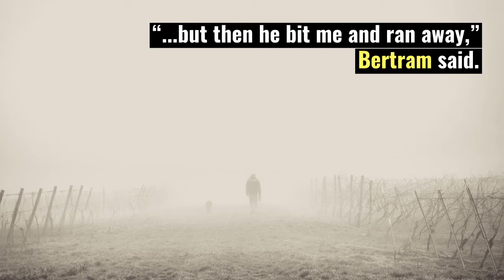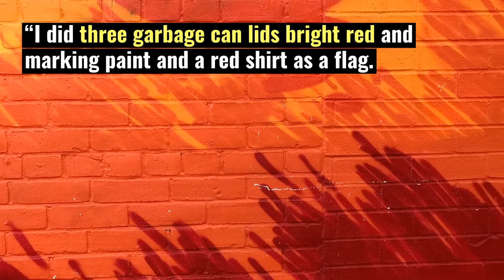Hawaii: Man Stranded in Lava For 12 Days, Rescued Via Helicopter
Allen Bertram built his Lanipuna Gardens home nearly 25 years ago. When lava ravaged his neighborhood almost two weeks ago, he lost nearly everything.

“I look outside, I see a river of lava going down the street flowing 10 miles an hour. I opened the door and it came inside the house,” Bertram said.

With only the clothes on his back, Allen says he grabbed his dog and quickly ran uphill to safety.

“We slept outside and we waited until morning and then ran up to my neighbor’s mac nut orchard,” Bertram said.

Trapped by lava, the only way to his neighbor’s was to scale over fences.

Credits: CNN Wire / Fox 5